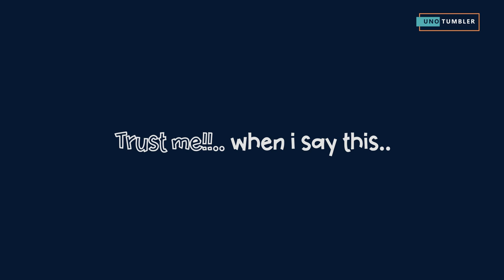Welcome to UnoTumbler. Your ultimate guide to Startup Life!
Thanks for being here! UnoTumbler helps startup folks understand the intricacies, highs and lows of the startup journey. Get answers to successful execution, team building and fundraising.